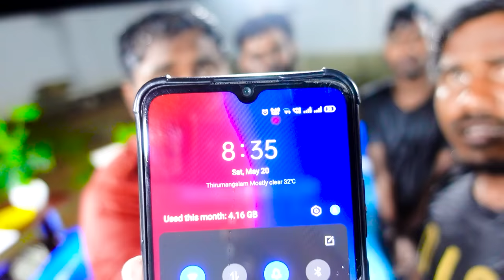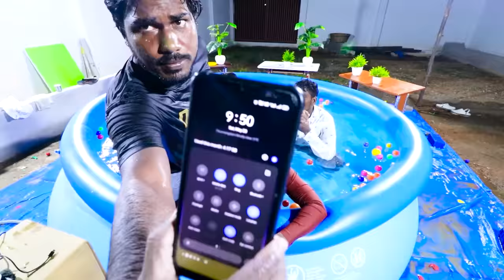24-hours Inside A Swimming Pool Challenge Went Wrong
Mad Brothers dive into an extreme 24-hour challenge inside a swimming pool!

Join us as we witness those who embraced the challenge head-on and couldn't withstand the aquatic test of endurance.

 Who will emerge as the ultimate pool warrior and make an early splash for dry land? Watch closely as the Mad Brothers push their limits, battling the elements and their determination to conquer the swimming pool challenge.